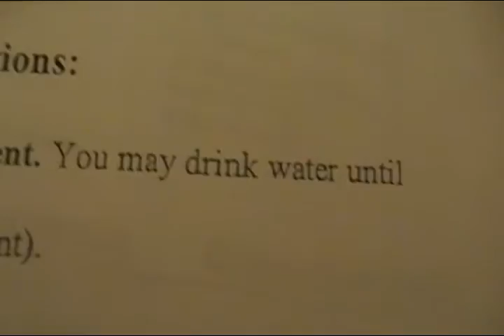semi-naked catscan, not really..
brief shit ,,,, early rise, can't talk, even though i try.